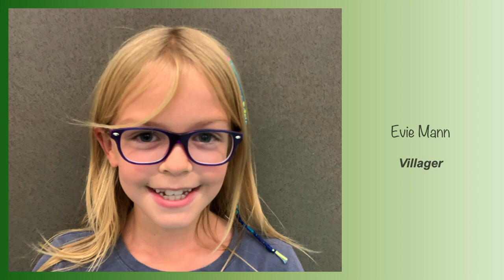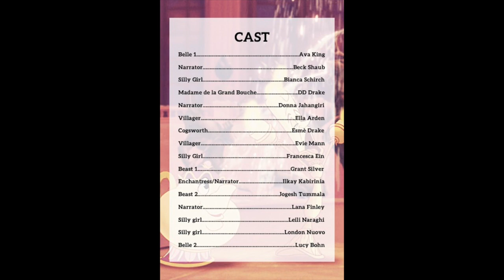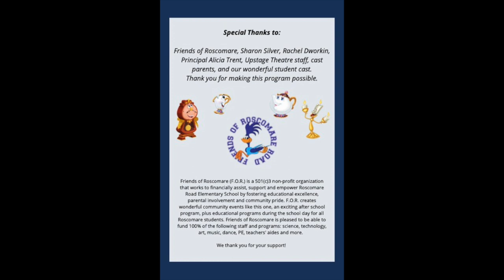Upstage Presents: Beauty and the Beast - Roscomare Road Elementary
Opening night! Roscomare Road Elementary's 2021 production of Beauty and the Beast. 3rd-5th grade.